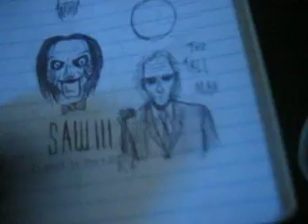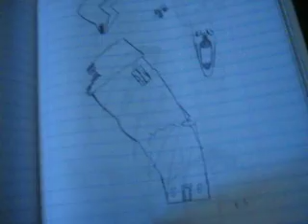My sketches Part 2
This video will show the rest of my sketches from the other video, I cut it off so early because it was way too long, I also had to rush because I was busy doing something else, so here it is, I'll show off some more of
my sketches in the future.  Hope you enjoy.